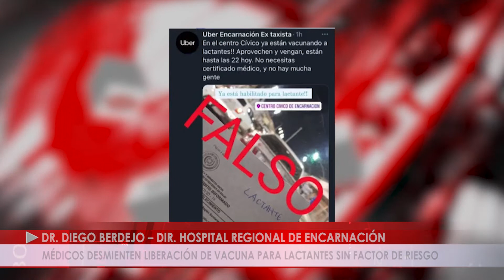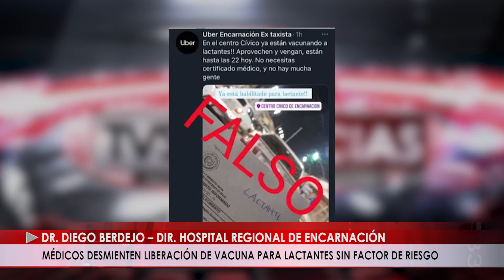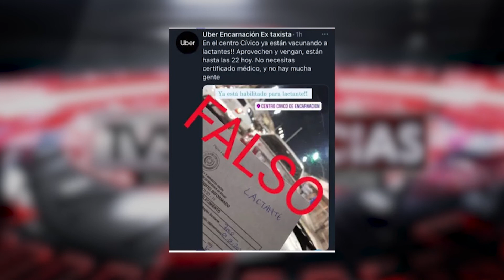MÉDICOS DESMIENTEN LIBERACIÓN DE VACUNA PARA LACTANTES SIN FACTOR DE RIESGO